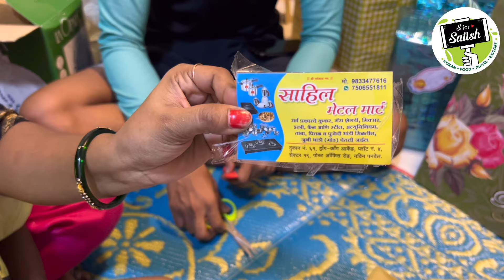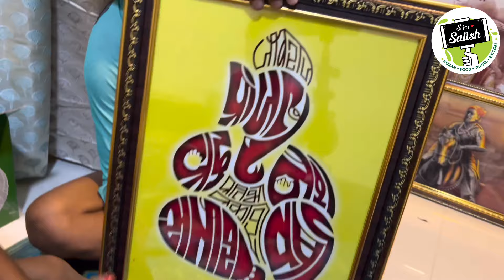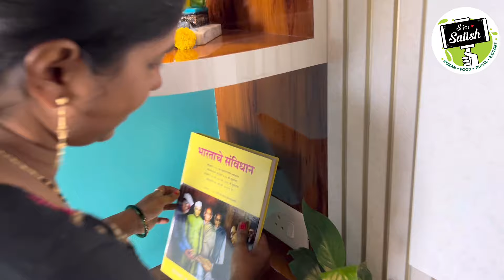आम्हाला घराच्या पूजेनिमित आले भरपूर सारे गिफ्ट 😍 | New House Gift Opening | S For Satish | Panvel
(आम्ही या मोबाईल नंबर शिवाय कुठल्याच इतर नंबरवरून मसाला ऑर्डर घेत नाही)

आमचा परिचय :
आपल्या 'S For Satish' या युट्युब चॅनलवर आम्ही गावाला गेल्यावर कोकणातील गावाकडचे व्हिडीओ दाखवतो, त्याचबरोबर आम्ही पनवेल येथे आल्यावर घरगुती साध्या सोप्या रेसिपी, त्याचप्रमाणे शहरातील विविध मार्केट, फॅमिली व्हिडीओ दाखवत असतो. तशी आमची युट्युब या क्षेत्रात 'कोकणातील एक युटूबर' अशीच ओळख आहे. आम्ही त्यासाठी जास्तीत जास्त कोकणातील गावाकडचे व्हिडीओ घेऊन येत असतो. आम्ही मूळचे कोकणातील शेतकरी आहोत. आमचा 'शेती' हाच पारंपरिक व्यवसाय आहे; परंतु गेल्या काही दशकांत कोकणातला शेतकरी शेती सोडून शहरात स्थलांतरित झाला त्यातील आम्ही सुद्धा एक आहोत. स्थलांतरित होण्याची कारणे तशी अनेक आहेत. पण आम्हाला वाटतं आपली शेती सोडायची नाही आणि त्यासाठी अजूनही गावाकडे जाऊन थोडीतरी शेती करतो. आम्ही कोकणात गावाकडे गेलो कि, एकदम गावच्यासारखे राहणीमान स्वीकारतो आणि शहरात आल्यावर शहरासारखे राहतो. आमच्या दोन्ही ठिकाणच्या राहणीमानात तुम्हाला बराच फरक जाणवत असेल. मला माझ्या वडिलांनी शिकवले होते ''जिथे जाशील तसा राहायला शिक.''  आम्ही प्रत्येक प्रसंगात सकारात्मक राहण्याचा आणि त्याच पद्धतीने पाहण्याचा प्रयत्न करत असतो आणि आपले हे 'युट्युब चॅनलचे कुटुंब' तसेच आहे. जे आम्हाला नेहमी चांगले मार्गदर्शन, सल्ले देणारे, आम्हाला समजून घेणारे आहे. तुम्ही सुद्धा त्या कुटुंबाचा एक सदस्य आहात. आपले हे कुटुंब आणखी असेच बहरत राहो आणि आम्ही तुम्हाला असेच छान छान व्हिडीओ दाखवत राहू. तुमचे प्रेम असेच कायम असुद्या.